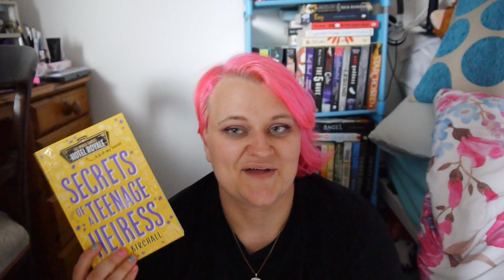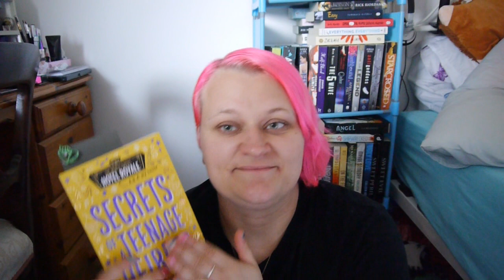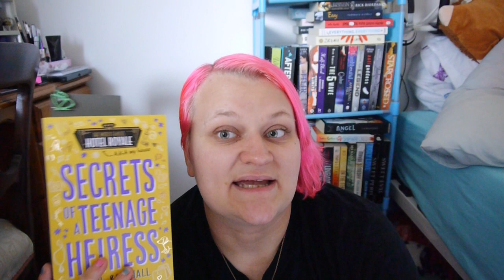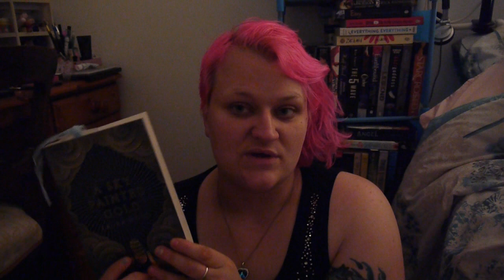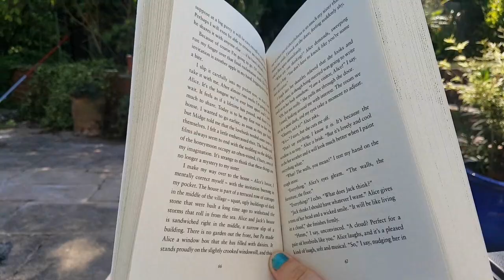Weekly Reading Vlog | 30th July - 5th August | 2018